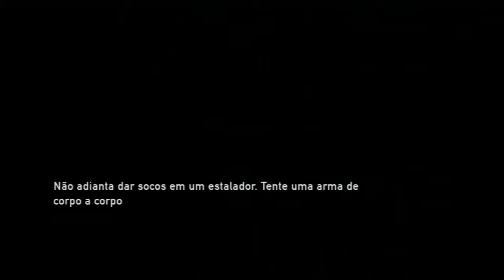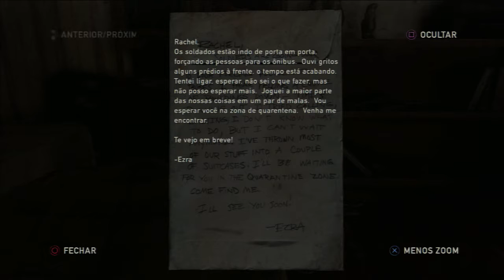the last of us #8